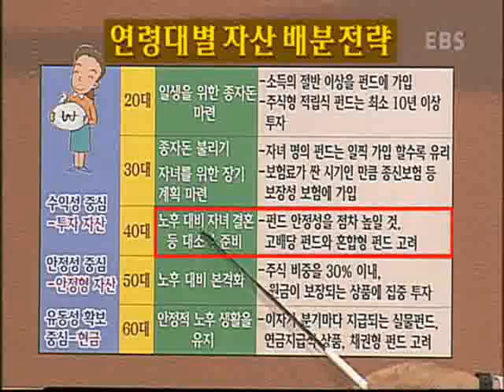살림의 여왕 - Housekeeping_우리집 자산관리 잘하고 있나_#005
EBS, 살림의 여왕, Housekeeping, 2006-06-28, 부자되는길 4, 우리집 자산관리 잘하고 있나

노후자금 준비와 자녀 교육비 마련을 위해 자산을 관리하고자 하는 두 주부의 예로 자산돤리의 비법을 알아본다